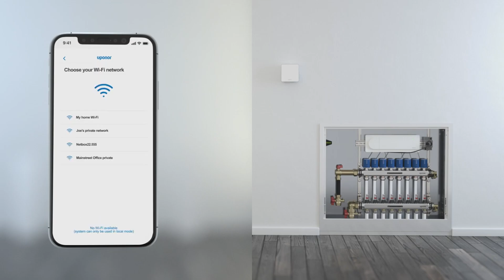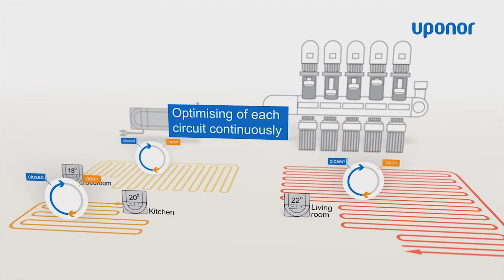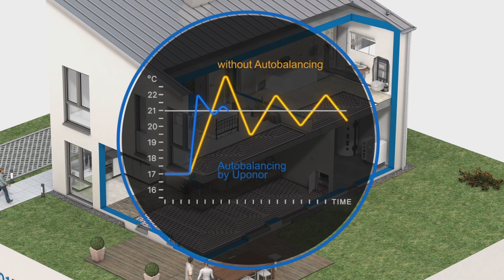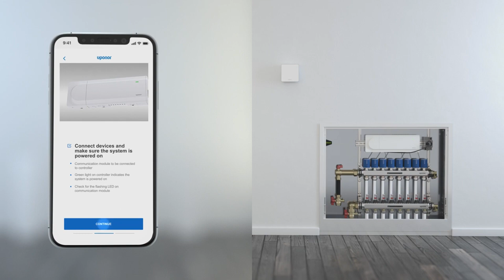Автоматика для теплої підлоги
Все про автоматику для теплих підлог.

00:00 Огляд
00:14 Навіщо потрібна автоматика для теплої підлоги?
01:26 Як працює автоматика для теплої підлоги?
03:18 Автобалансування
04:31 Комфорт керування